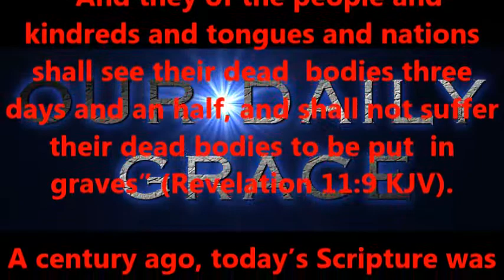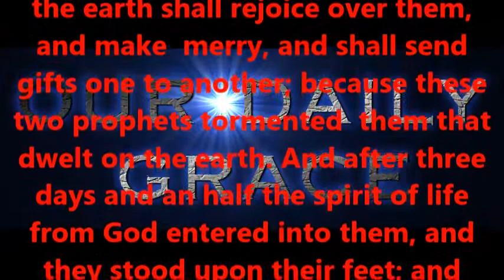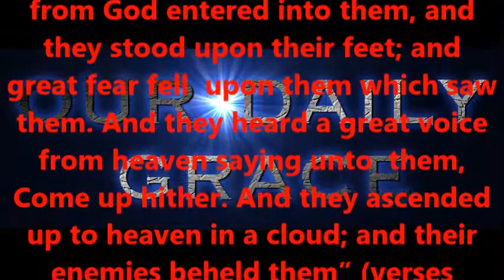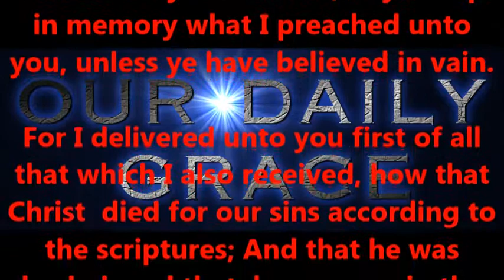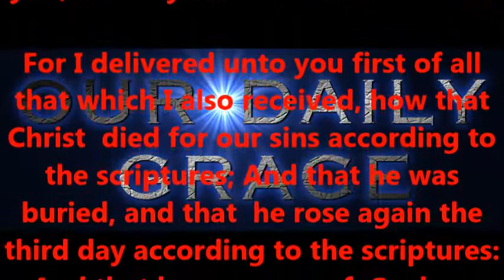For All the World to See ...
Produced by,
Lonnie Martin

Written by,
Shawn Brasseaux
Lonnie Martin